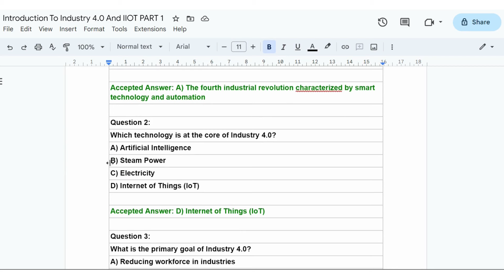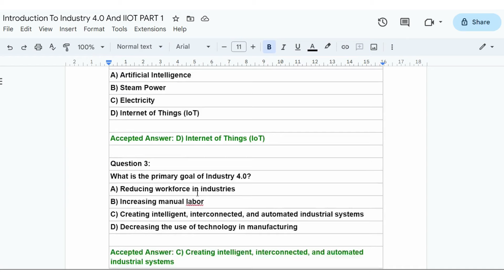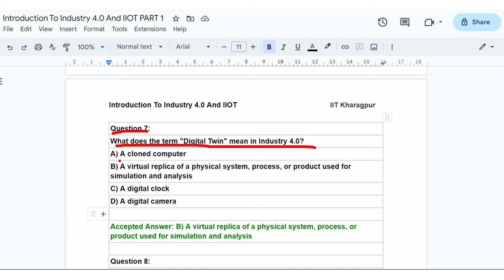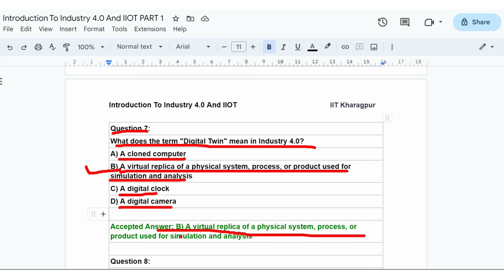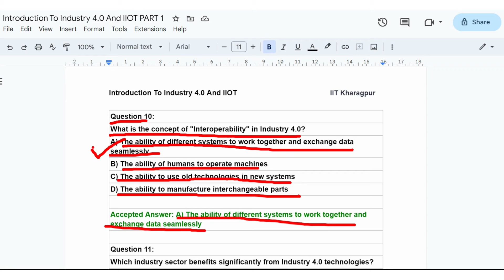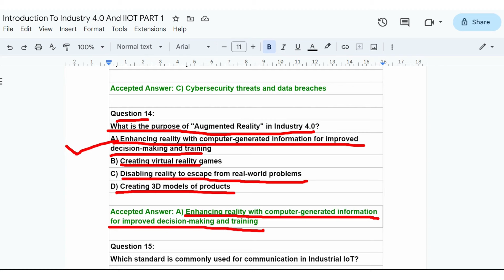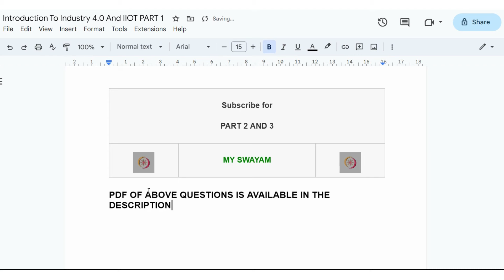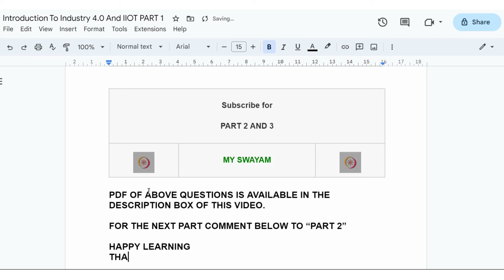Introduction To Industry 4.0 And Industrial Internet Of Things || Exam Preparation Part 1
ABOUT THE COURSE :
Industry 4.0 concerns the transformation of industrial processes through the integration of modern technologies such as sensors, communication, and computational processing. Technologies such as Cyber Physical Systems (CPS), Internet of Things (IoT), Cloud Computing, Machine Learning, and Data Analytics are considered to be the different drivers necessary for the transformation. Industrial Internet of Things (IIoT) is an application of IoT in industries to modify the various existing industrial systems. IIoT links the automation system with enterprise, planning and product lifecycle.